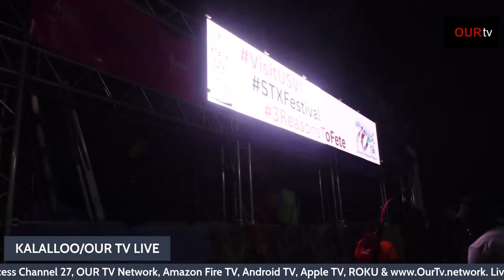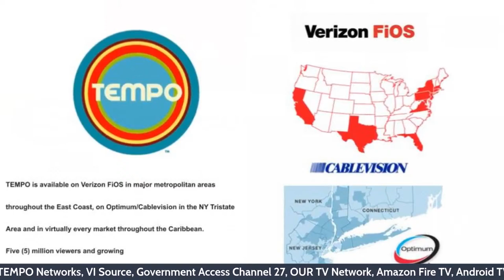Crucian Christmas Festival Adult's Parade 2023 - The Queens.